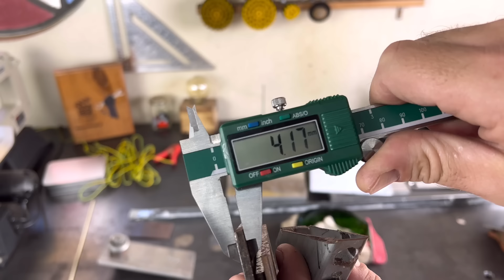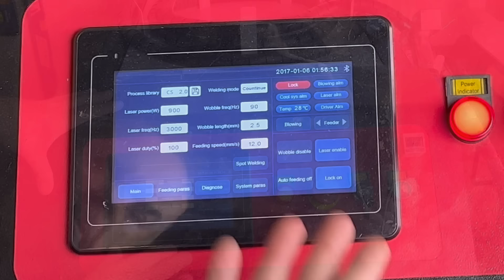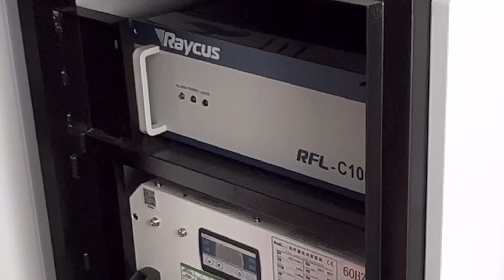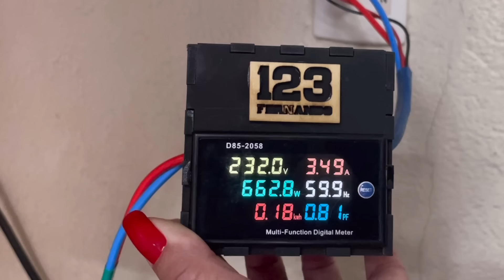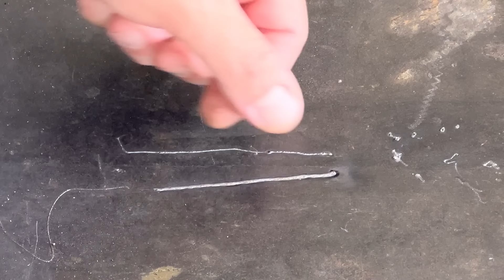SOLDA A LASER ZUMAQ PARA SOLDAR INOX, ALUMÍNIO, AÇO CARBONO, COBRE E MUITO MAIS.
Conhecendo a máquina de solda a laser Zumaq junto com vocês. Vamos fazer alguns vídeos para testar o módulo de limpeza e remoção de ferrugem com laser, corte a laser e solda a laser. No vídeo de hoje os primeiros testes e apresentação da máquina laser. Em breve trarei todos os detalhes de preços, formas de pagamento e descontos exclusivos.
CAPÍTULOS. Clique e vá direto ao ponto
00:00 Introdução
01:14 Apresentação dos testes
03:45 Aço carbono sem arame e sem caldeamento
07:27 Aço inox sem arame e sem caldeamento
09:49 Teste resistência solda em Inox
10:40 Corte em alumínio
11:45 Solda galvanizado com inox
13:43 Solda alumínio com Inox?
15:35 Solda alumínio
17:04 Solda chapa fina galvanizada
18:33 Detalhes da máquina
22:11 Consumo em Watts
22:33 Testes da potência laser
30:34 Cumprimento do cabo laser
30:53 Solda com adição de eletrodo
34:28 Cortando registro de inox
37:45 Garfo inox
39:21 Solda corrente cachorro
40:28 Aço carbono com adição de arame sem caldeamento
42:08 Caldeamento
44:16 Conclusão